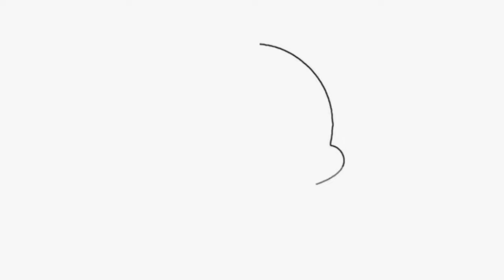Gurmukh Matour Wala, Jaspal Rana - Bakshanhara Jogiya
Album : Bakshanhara Jogiya
Song : Bakshanhara Jogiya
Singer : Gurmukh Matour Wala, Jaspal Rana
Lyrics : Gurmukh Matour Wala
Music Director : Hari Amit
Music Label : Fine Track Audio